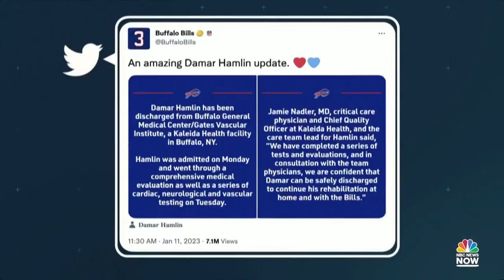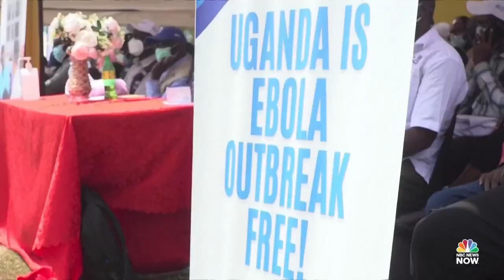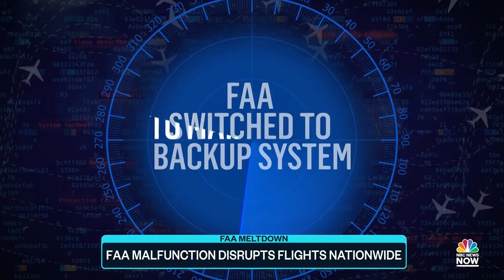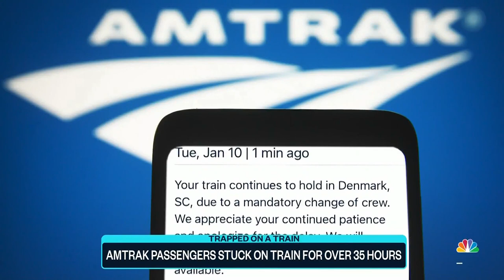Top Story with Tom Llamas - Jan. 11 | NBC News NOW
Biden aides find a second batch of classified documents, an FAA system meltdown causes thousands of flight delays across the U.S., GOP members of Congress are calling for New York Congressman George Santos to resign, and an Amtrak passenger speaks out after spending 35 hours stuck on a train.